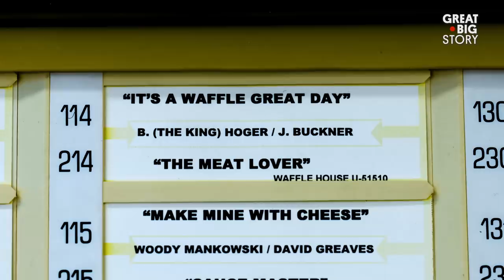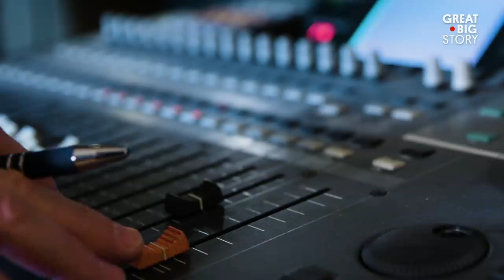Waffle House Has Its Own Record Label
If you’ve spent time in the American South, there’s nothing quite as iconic as the black and yellow signs leading to the Waffle House. While you’re chowing down on pecan waffles and grits, you might be treated to a sweet sweet serenade all about waffles, eggs or even raisin toast. The beloved restaurant chain has its own record label that creates songs unique to the Waffle House experience. Waffle Records has been releasing jams like “Cooking Up Your Order” and “Special Lady at the Waffle House” available at Waffle House jukeboxes across the U.S.